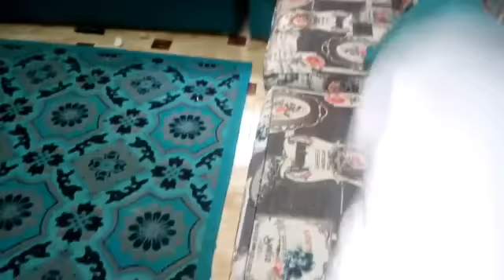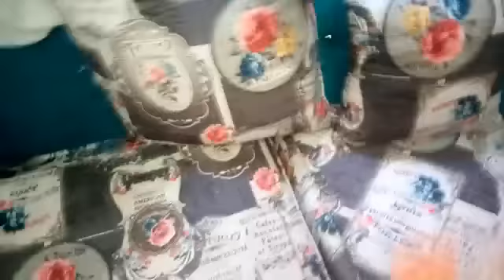الصاله زي الزفت/بس قلبت حالها شوفي ازاي/اتحدي الكسل وحبه شجاعه معايا ياكسلانه/يوميات سومه المصريه